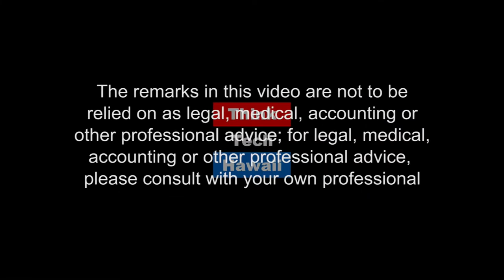Processing Trauma and Changing Behavior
Dr. Shari Au shares how she helps her clients to move through emotional blocks, shift self-concept, expand insights, and support their goals. She explains how LENS (Low Energy Neuro-feedback System) and EMDR (Eye Movement Desensitization & Reprocessing) work to resolve emotions attached to disturbing memories and change behavior.